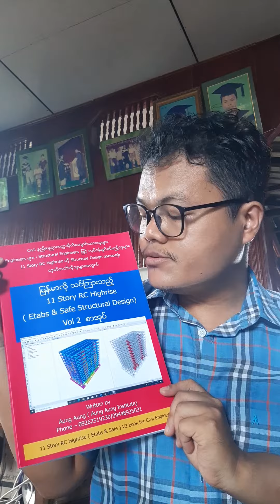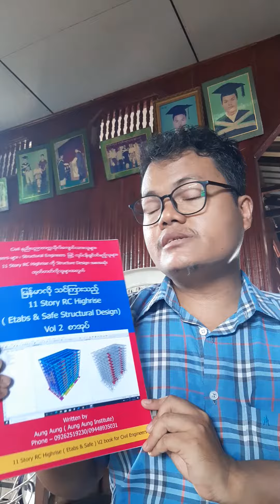books for Civil Engineering Students, Engineers